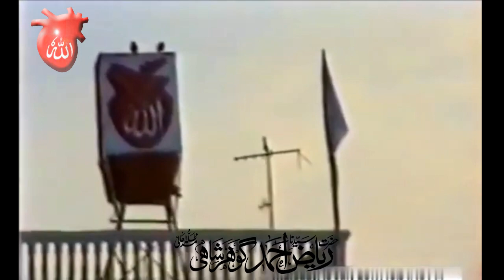Hazrat Gohar Shahi|Spiritual Speech|Gujjar Khan